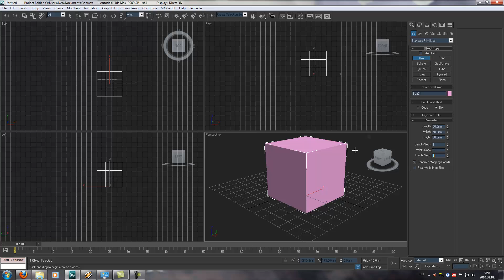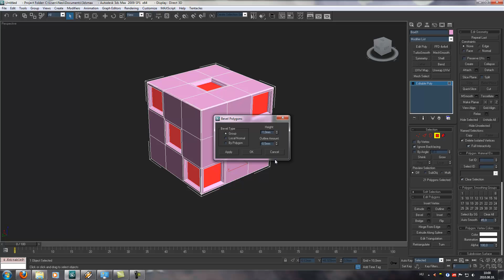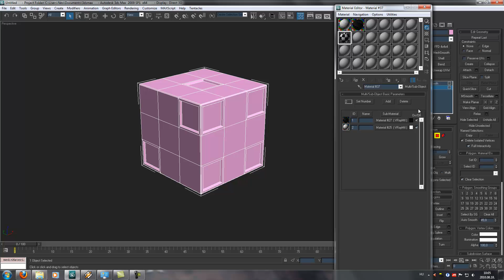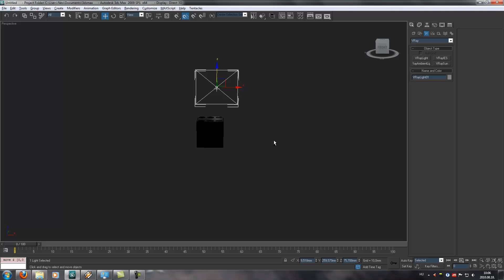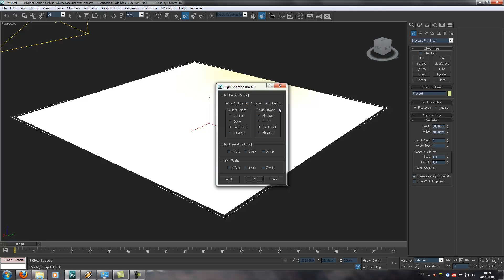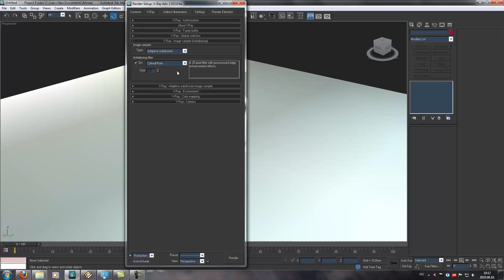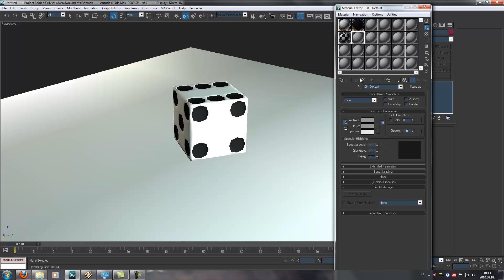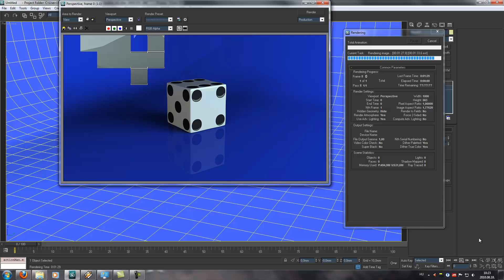3D Studio Max - Making a Dice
Lot of people asked me, what is modeling? I choose the best way to answer the question [in my opinion :D], I made a screen capture video, and made an easy one: a dice. Enjoy.